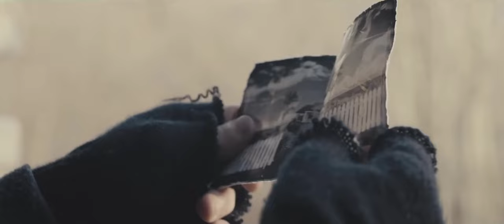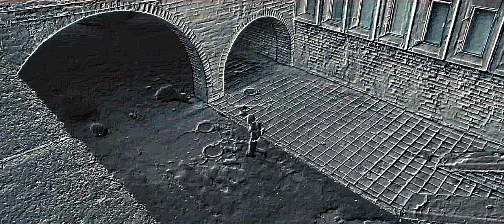Preview 2 Alan Walker - Faded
Yes I know Andrew made the original one, (which is what
some parts of this Preview 2 is based off) but no one seems
to have it archived, so here is this one instead for now.